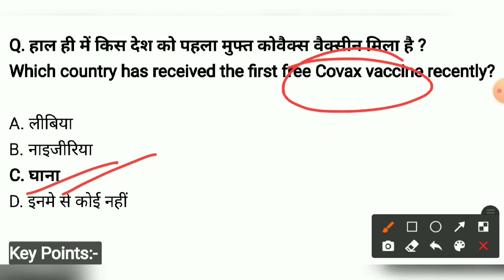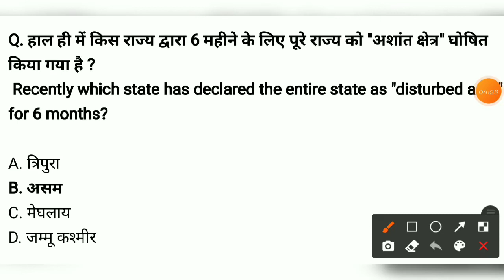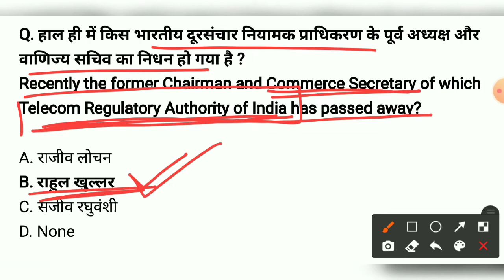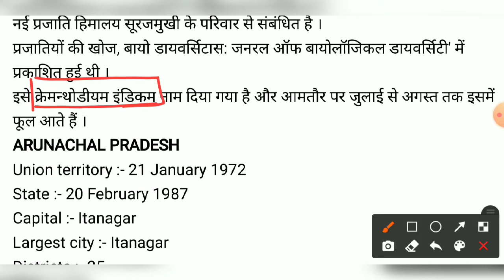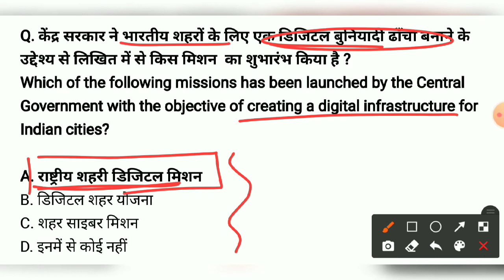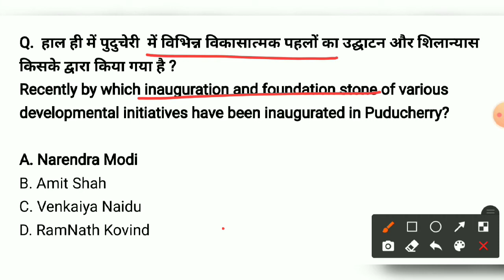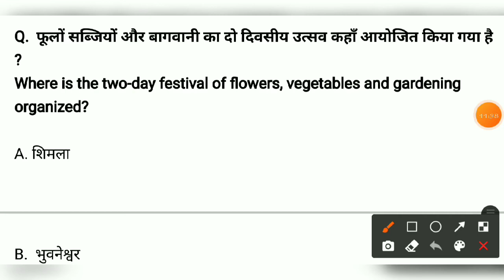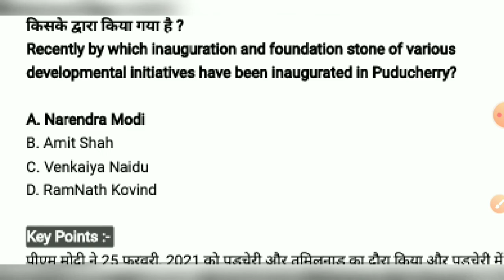26 February 2021 Current Affairs| Daily Current Affairs|Current Affairs in Hindi & English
26 February 2021 Current Affairs in Hindi/English.

💥 World Heritage site of India ( भारत के विश्व विरासत स्थल )

26 February 2021 Current Affairs